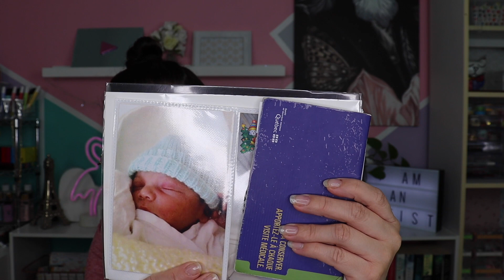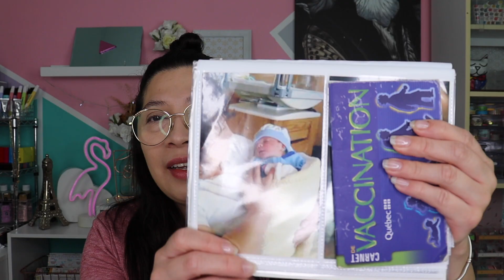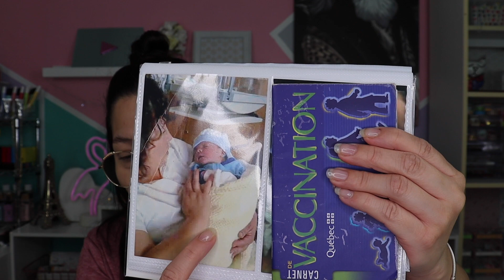3 DIAS en el ICU DEPUES DEL PARTO (STORY TIME) | LULA TV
3 DIAS en el ICU DEPUES DEL PARTO (STORY TIME)
HOLA CHULIS HOY LES COMPARTO LA PT.2 DESPUES DE QUE NACIO MI HIJO MUERTO, EN ESTE VIDEO LES CONTARE LOS 3 DIAS EN EL ICU Y MI HIJO EN EL NICU. ESPERO TE GUSTE ESTE STORY TIME DE 3 DIAS EN EL ICU DESPUES DEL PARTO.